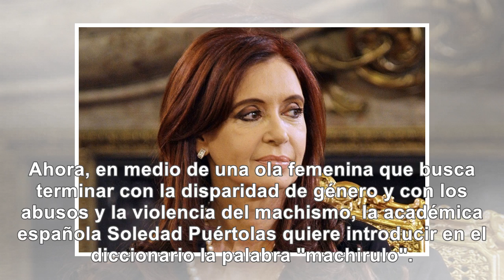Gracias a CFK piden incorporar "machirulo" en el diccionario - Noticias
De Cristina Kirchner a la Real Academia Española: piden que incorporen "machirulo" en el diccionario...